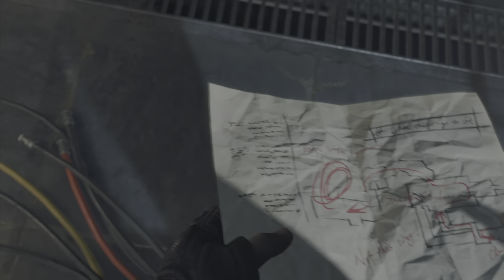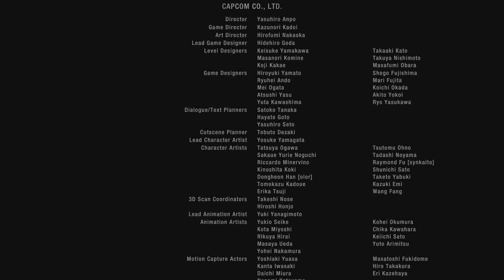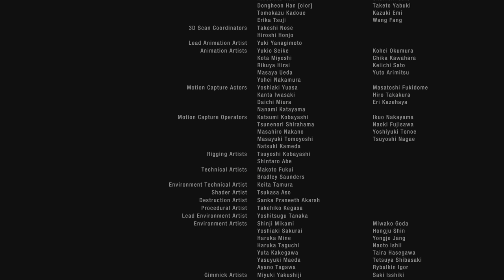Resident Evil 4 REMAKE FINAL